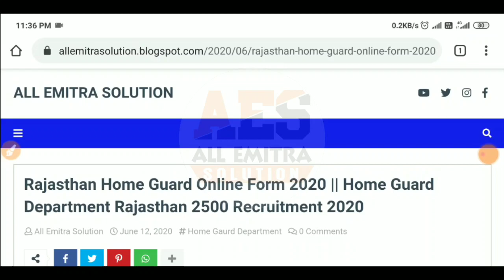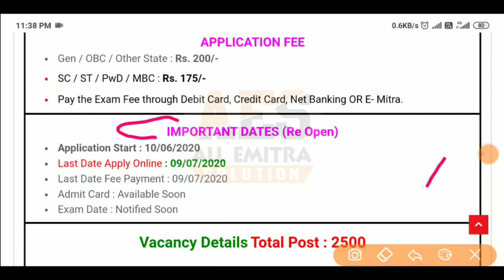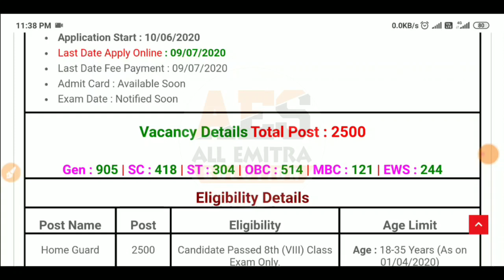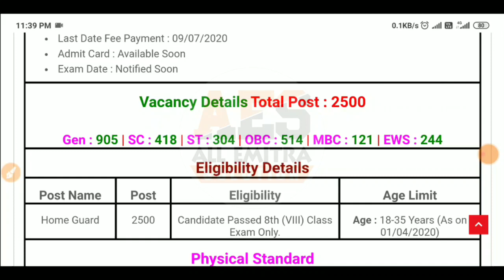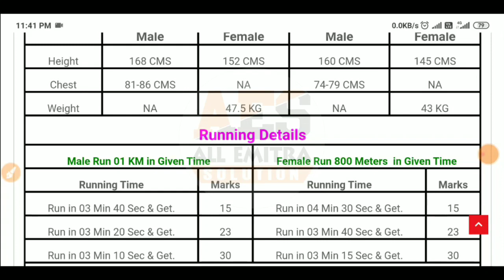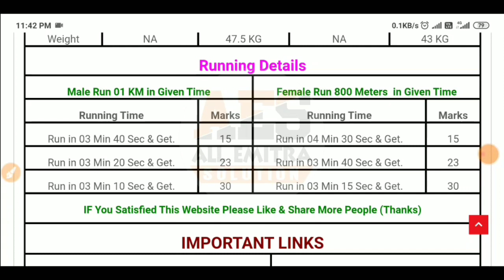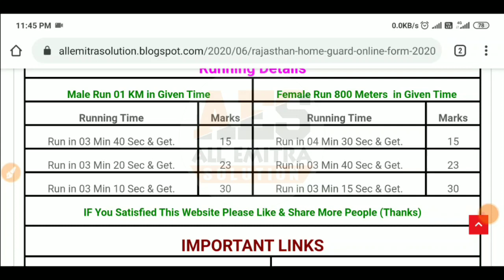Rajasthan Home Gaurd Bharti 2020 || राजस्थान होम गार्ड भर्ती 2020 ऑनलाइन फॉर्म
Rajasthan Home Guard Online Form 2020 || Home Guard Department Rajasthan 2500 Recruitment 2020

home guard bharti ke liye kya kya document chahiye,